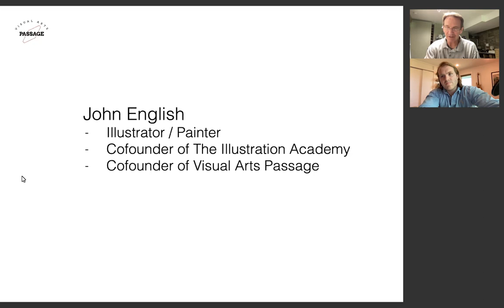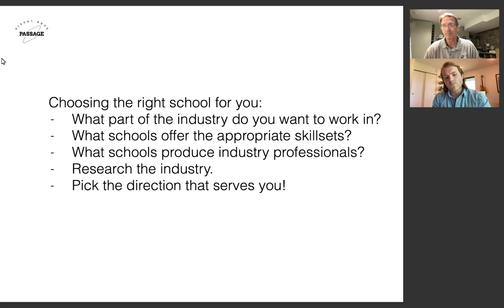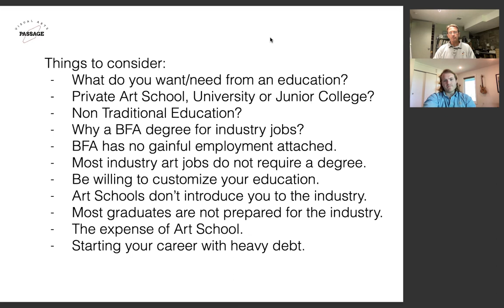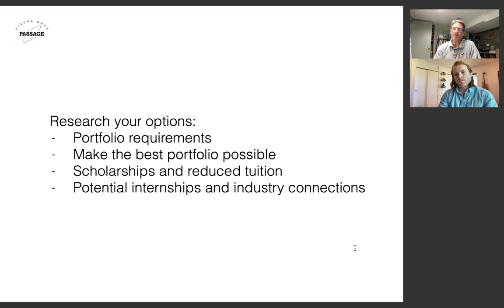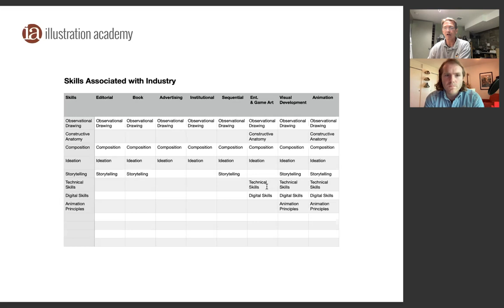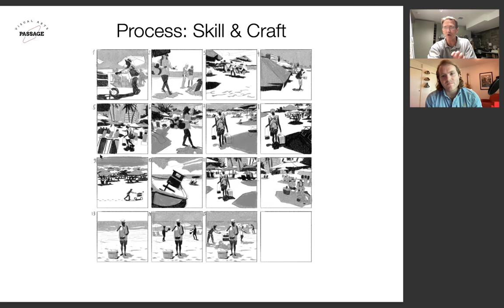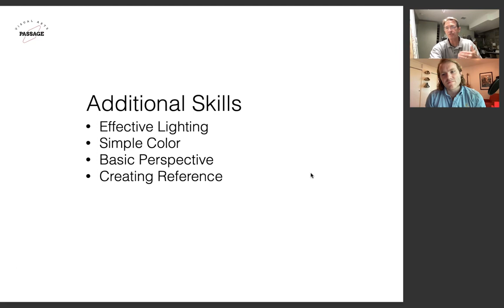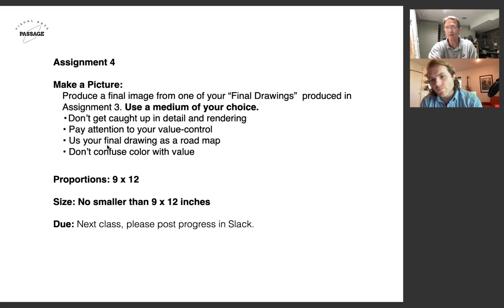Drawing & Painting Skills You Need to Know Before Applying to Art School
This informative talk with accomplished illustrator, painter, and educator, John English will reveal the crucial skills every artist should learn before applying to art schools.

Topics covered will include controlling value, understanding shape design, basic composition skills, simple process, and more to develop a portfolio that stands out.